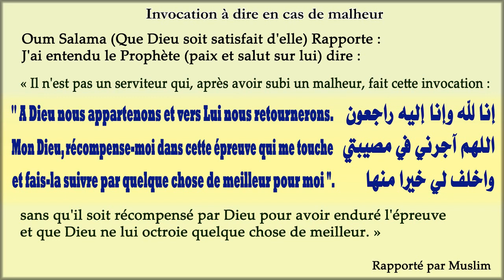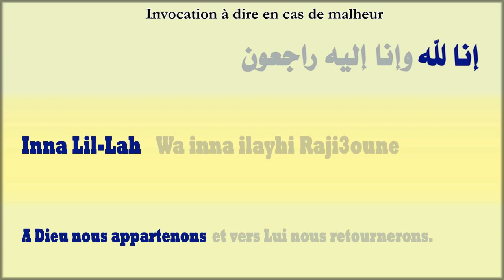Invocation à dire en cas de malheur et Allah donne en échange quelque chose de meilleur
La vie est faite de moments de bonheur, de gaieté mais aussi de grands moments de tristesse et de chagrin. Cela peut être dû à la perte d’une personne qu’on aimait beaucoup, ou lorsqu’on est dans une grande pauvreté et qu’on ne mange pas à sa faim, ou qu’on ait froid...

Si le Musulman sait qu’il sera récompensé après avoir subi ces terribles épreuves, et s’il espère qu’après ces difficiles moments viendront des moments de joie, il supportera plus facilement ces instants durs.

Le Musulman est sur Terre pour adorer Allah, Son Seigneur, Celui Qui donne et Qui reprend selon Sa volonté. Il n’est pas sage de se révolter contre la décision d’Allah quand nous nous trouvons dans une situation difficile car, d’abord, cela ne changera rien à la situation, mais surtout, nous devons nous soumettre à notre Maître, qui nous promet de belles récompenses si on se montre patient lors de ces épreuves.

« Annonce de bonnes nouvelles à ceux qui sont résignés.
A ceux qui disent, quand un malheur les atteint : ‹Certes nous appartenons à Allah, et c’est à Lui que nous retournerons›. »
Sourate 2, Al Baqarah (La vache), versets 155-156

Les patients seront récompensés pour avoir étant endurants dans leurs épreuves ; bonheur et malheur viennent de Dieu, Qui dispose de tout ce qu’Il a créé et Il ne rendra jamais vaines les actions des hommes. C’est pourquoi Il les rassure qu’ils auront Sa miséricorde et Ses bénédictions.

Connais-tu l’histoire d’Oum Salama, une des Mères des Croyants (qu’Allah soit satisfait d’elle) ?

Oum Salama a raconté :

Un jour, Abou Salama, en revenant de chez l’Envoyé de Dieu saws me dit : J’ai entendu aujourd’hui des propos de la bouche du Prophète qui m’ont réjoui.
Il saws a dit :
« Pas un Musulman qui serait atteint d’un malheur et qu’il ne dise : « Nous sommes à Allah et nous Lui retournerons. Mon Dieu, accorde moi la récompense de mon malheur, et donne moi en échange quelque chose de meilleur », sans que Dieu ne l’exauce  ».

Lorsqu’Abou Salama mourut, je répétai ces mêmes propos, mais je me suis dit : « Qui sera meilleur qu’Abou Salama ? »

Après une certaine période, le Prophète Mohammed saws vint la demander en mariage et on rapporte qu’Oum Salama disait souvent : « Dieu m’a donné un époux meilleur qu’Abou Salama. »

Inna Lillah Wa Inna Ilayhi Raji'oun
Allahoumma Ajirni Fi Mosibati, Wa Khlouf Li Khayrane Minha

Invocation malheur.
invocation perdre quelqu'un.
invocation remplacer meilleur.
invocation tristesse.
invocation Allah.
invocation Dieu.